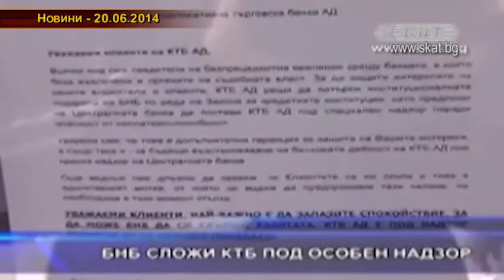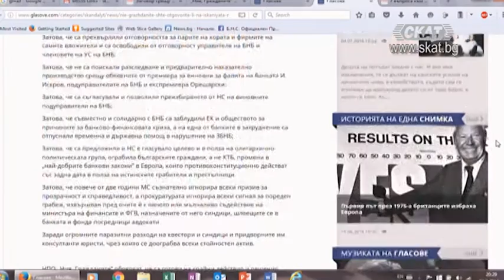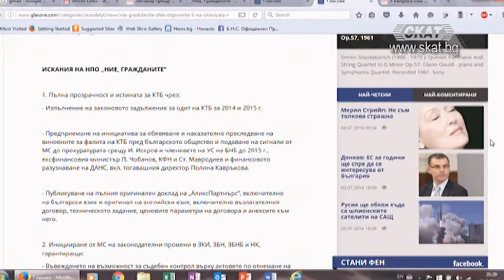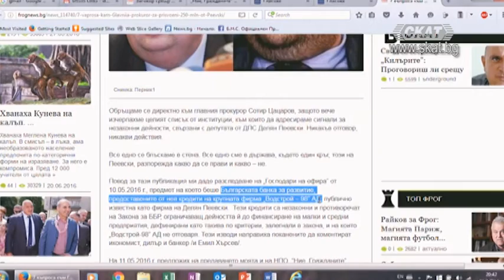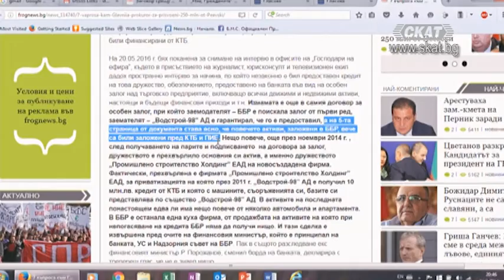Аферата КТБ ­ две години по­-късно